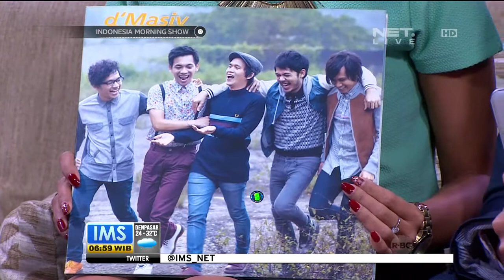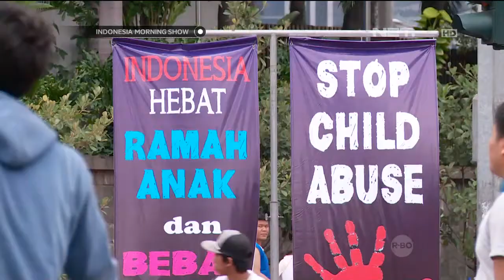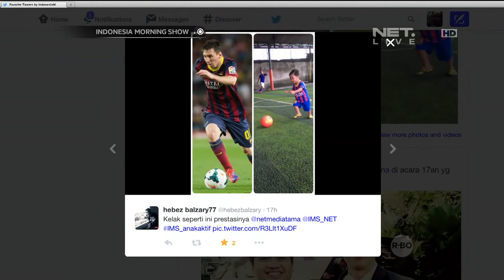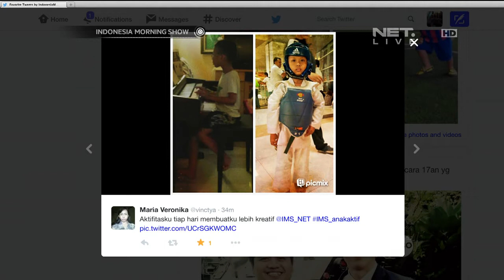Talk Show bersama D'massive Band - IMS